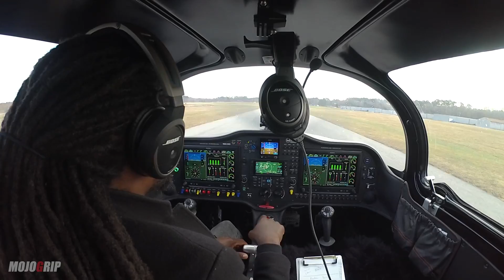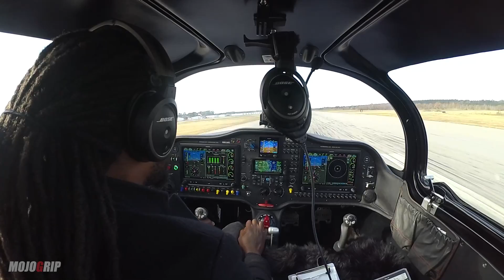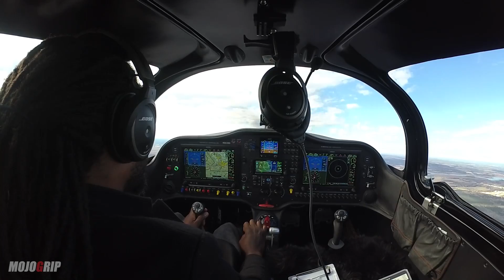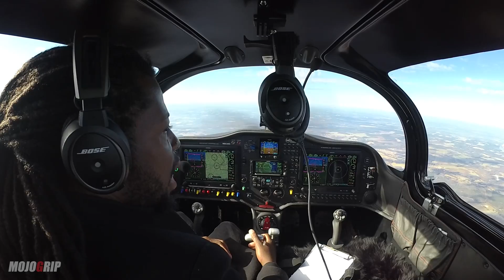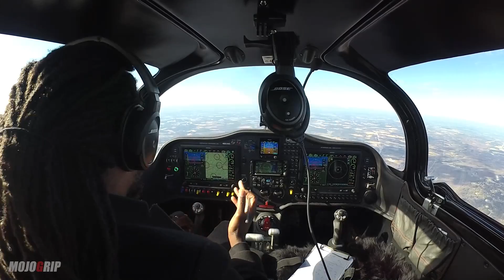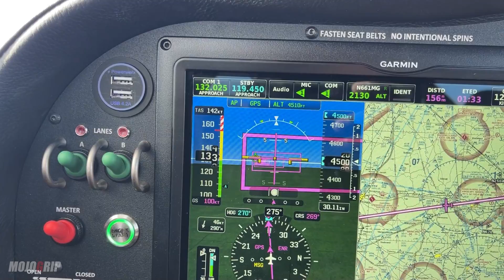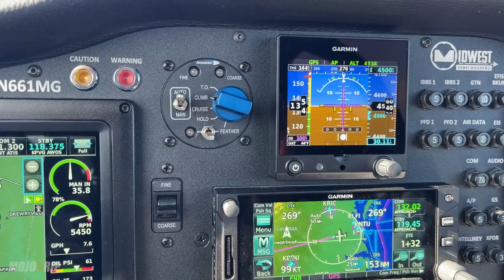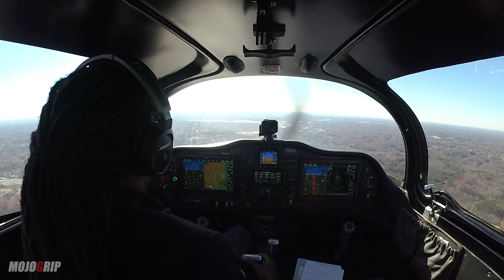I LOVE THIS AIRPLANE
This airplane is up for sale.

On this flight I'm flying back down to smith reynolds airport in NC. I'd been in Virginia the last 2 weeks getting my instrument rating done. Now it's time to go back home for the holidays.
Because of the crazy headwinds My flight was only about 120 minutes long.
Flight plan - climb to 4500 feet and stay clear of clouds. Hope you enjoy the video!

My Airplane Specs.

- 2021 Sling TSi
- Range: up to 1000 miles
- Climb rate: 1200 fpm
- Speed: 170 mph
- Fuel: 8 gph
- Dual G3x + G5 Backup + GTN 650 + GMC 507 Autopilot